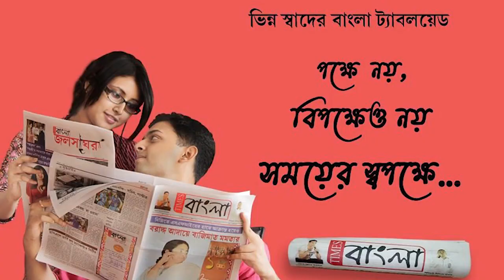১২৯ বছরে পদার্পণ করল নদীয়ার সাহা পাড়া বুড়ো বারোয়ারীর পুজো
১২৯ বছরে পদার্পণ করল নদীয়ার সাহা পাড়া বুড়ো বারোয়ারীর পুজো